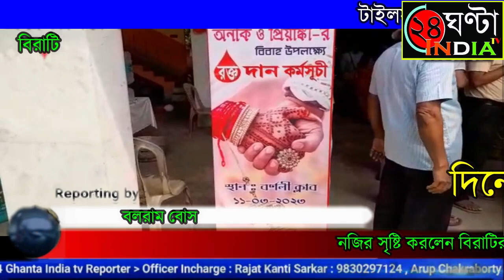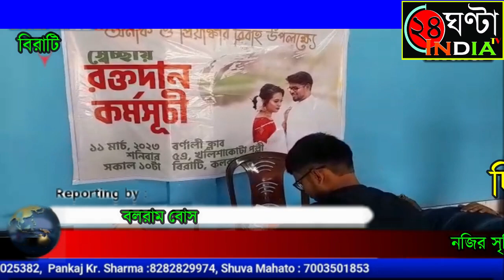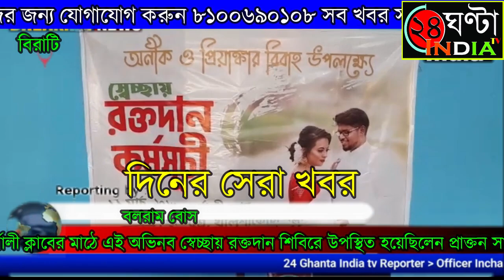স্বেচ্ছায় রক্তদান শিবিরে অংশগ্রহণ করে নব দম্পতি অনিক এবং প্রিয়াঙ্কা দুজনেই খুশি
অভিনব উদ্যোগ এবং ব্যতিক্রমী উদ্যোগ নিল বিরাটির খোলসা কোটা অঞ্চলের বাসিন্দা বিয়ের অনুষ্ঠানের মধ্যে মুমূর্ষ রোগীদের বাঁচানোর জন্য এবং গ্রীষ্মকালীন রক্ত সংকট মোচনের লক্ষ্যে স্বেচ্ছায় রক্তদান শিবির এই রক্তদান শিবিরে রক্ত সংগ্রহ করতে এসেছিল মেডিসিন অফ সাগর দত্ত মেডিকেল কলেজ এন্ড হাসপাতালের ব্লাড ব্যাংকের কর্মীরা এই রক্তদান শিবিরে স্বেচ্ছায় রক্তদান করে প্রায় ৫৭ জন মানুষ তাদের শরীরের গুরুত্বপূর্ণ রক্ত তুলে দেন মানুষের স্বার্থে এই অভিনব এবং ব্যতিক্রমী অনুষ্ঠান এলাকার মানুষের মধ্যে কিন্তু উৎসাহ দেখা যায় এই রক্তদান শিবিরের যে সমস্ত স্বেচ্ছায় রক্তদাতারা উপস্থিত হয়েছিলেন তাদের রক্ত দিয়েছিলেন তাদেরকেও কিন্তু আগামীকাল বৌভাতের অনুষ্ঠানে আমন্ত্রণ জানানো হয় আমন্ত্রণ পত্র দিয়ে তাদের বৌভাত অনুষ্ঠানে আসার আমন্ত্রণ জানানো হয় একদমই ব্যতিক্রমী এবং নজির সৃষ্টি করলেন বিরাটির হোড় পরিবার রক্তদান শিবির সংঘটিত হয় খোলসা কোটা পাড়ার বর্ণালী ক্লাবের মাঠে এই অভিনব স্বেচ্ছায় রক্তদান শিবিরে উপস্থিত হয়েছিলেন প্রাক্তন সাংসদ এবং সিপিআইএম পশ্চিমবঙ্গ রাজ্য কমিটির সম্পাদকমন্ডলী সদস্য সুজন চক্রবর্তী এছাড়াও উপস্থিত হয়েছিলেন প্রাক্তন উত্তর দমদম বিধানসভা কেন্দ্রের বিধায়ক তন্ময় ভট্টাচার্য প্রাক্তন উত্তর দমদম পৌরসভার পৌর প্রধান সুনীল চক্রবর্তী দেবায়ন ব্যানার্জি শম্ভু দত্ত সহ পরিবারের আত্মীয়-স্বজন এবং পাড়া-প্রতিবেশীরা এই স্বেচ্ছায় রক্তদান শিবিরে অংশগ্রহণ করে নব দম্পতি অনিক এবং প্রিয়াঙ্কা দুজনেই খুশি এই ধরনের বিয়ের অনুষ্ঠানের মধ্যেই রক্তদান শিবির করতে পেরে এবং তারাও আবেদন জানায় সমস্ত মানুষকে যে এই ধরনের অনুষ্ঠানের মধ্যে স্বেচ্ছায় রক্তদান শিবির করা তার মধ্যে দিয়ে মুমূর্ষ রোগীরা উপকৃত হতে পারে